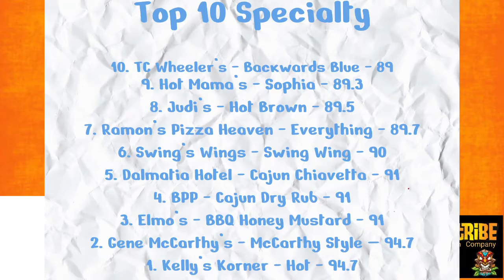Spread Those Wings - Episode 142 - The Village Inn PT 1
The Boys try the "So Called" Cheapest wing in Buffalo... Is it good, and are they truthfully that cheap? Yes. And Yes. These wings are well above the threshold. And the boys are in love with it! Check out these wild new flavors, and Hopefully you'll like it too!